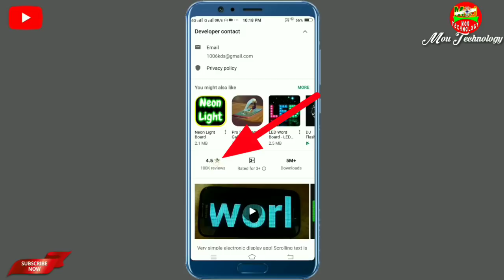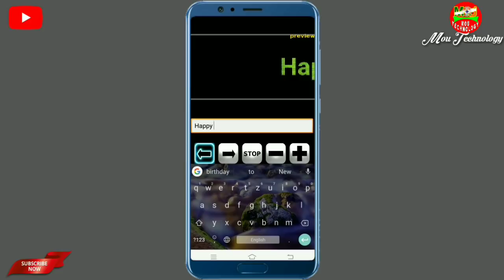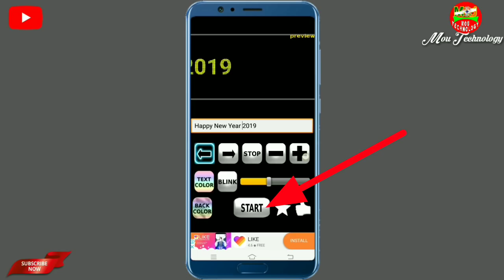LED Scroller/LED Display Lighting দিয়ে নতুন বছরে Wish করুন।Very simple electronic display app.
Very simple electronic display app! Scrolling text is so easy.

Bring the concert, disco dance party, and another fun place to you with this LED ticker display application!
You can also display banner advertisement, electric sign, marquee sign and just like an electronic bulletin board.
Type any messages!
Type any languages!
It lets you type in a message, choose speed, color, blink and scroll the text sideways.
It has a simple interface. It is easy to use.

                                             ** ধন্যবাদ **